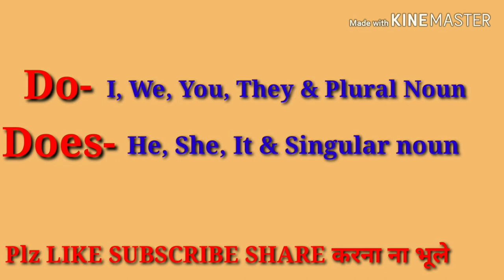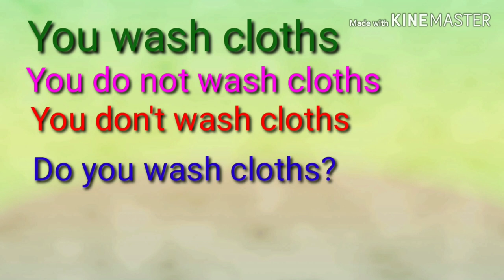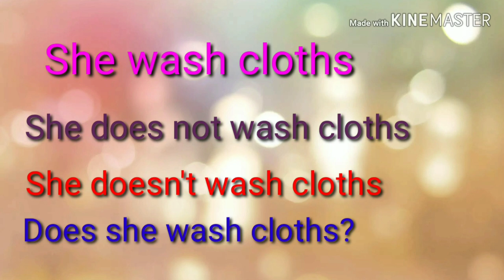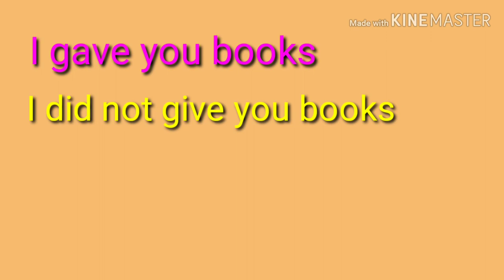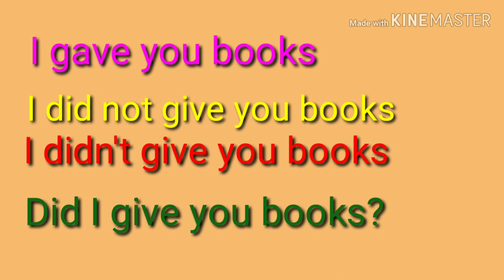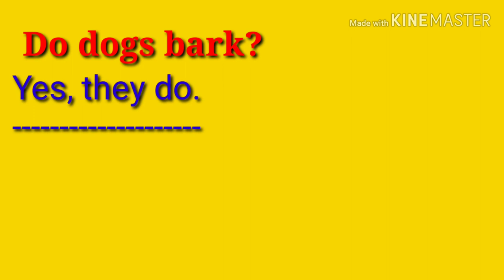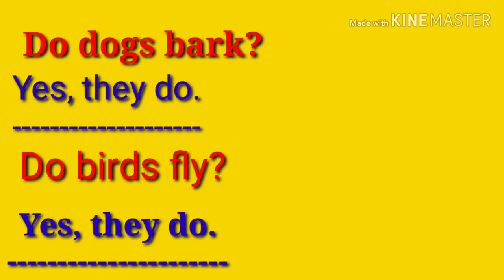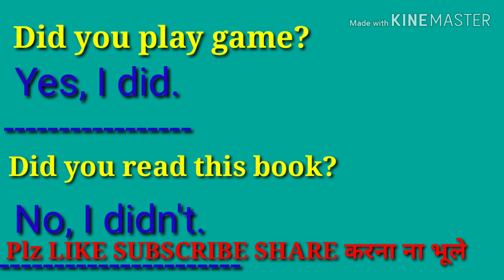How to use -Do Does Did | Basic english grammar for kids | Do Does Did का सही use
About this video- friends mane is video me do does did के use के बारे मे बताया है.  I hope video आपके लिए helpful रहे. धन्यवाद...